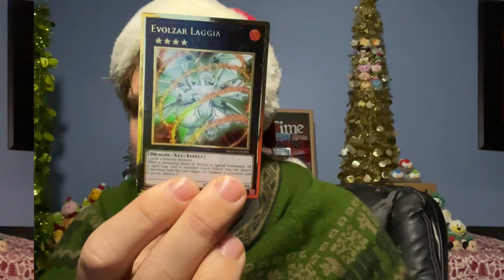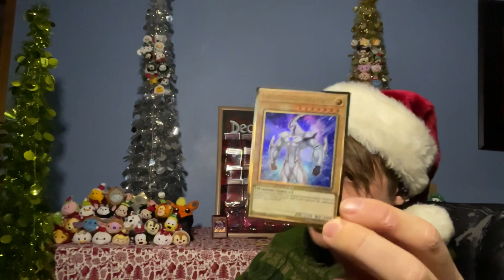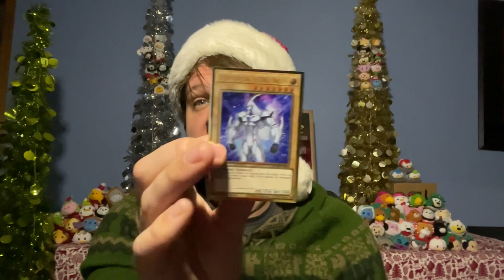Decktime 2022 day 18